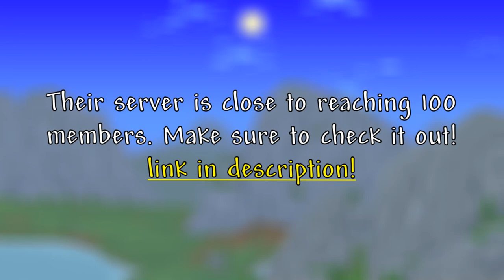Terraria Modding Recap - Part 7!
Hey everyone! Welcome to part 7 of the Modding Recap!

This is from the EE channel, check it out!